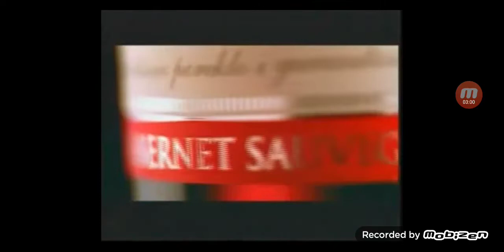B92 Reklame 19.12.2010 1.deo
00:00 Vital Margarin džngl
00:07 Dijamant
00:19 Loreal Paris
00:49 Vital Tomato Ketchup
01:13 Garnier
01:43 Terra  Lazarica (1)
01:59 Axal
02:41 Nivea Krema
03:00 Terra Lazarica (2)
03:09 Ujedinjeni protiv droge
03:54 Jelen Pivo
04:30 Vip
05:01 Vital Margarin džngl